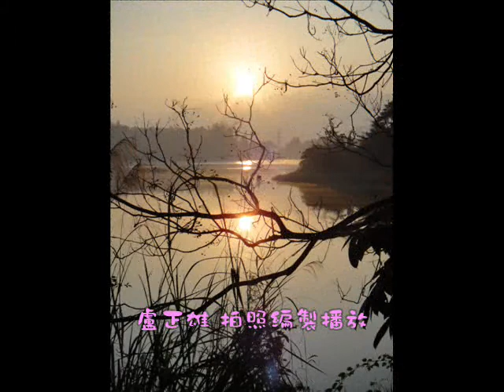電影 2011.12.04清晨白霧茫茫與亮麗晨光!.wmv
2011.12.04清晨白霧茫茫水氣飄飄然與亮麗晨光!.奇景!很漂亮!讚哦!!!